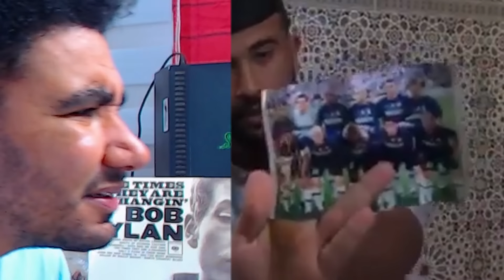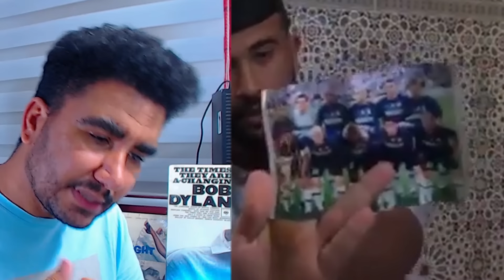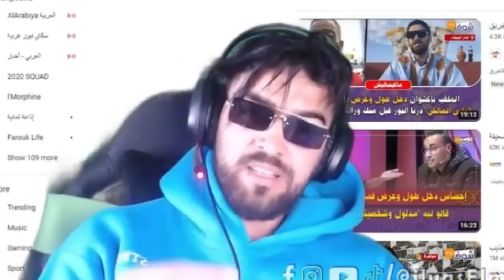طوب 5 | أقصح الوجوه فبلاد حرية التعبير🤣🤣